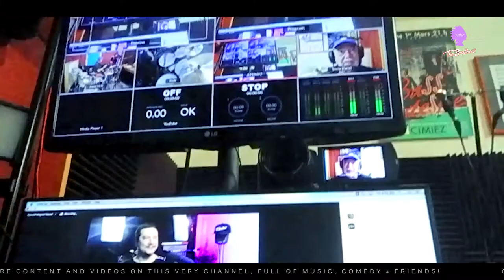Exclusive Interview with Drummer Peter Erskine: Behind-the-Scenes of His Music Career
Welcome to "Exclusive Interview with Drummer Peter Erskine: Behind-the-Scenes of His Music Career"
Get an inside look at the career of renowned drummer Peter Erskine in this exclusive interview. From his early days as a jazz musician to his work with some of the biggest names in the industry, Erskine shares his insights and experiences in this must-see interview for drummers and music fans alike.
Interview with Legendary Jazz Drummer Peter Erskine. In this episode we get to talk about all things music! Peter shares what he has been up to with current projects and we learn more about his life in the entertainment business. Stories about Peter on the road, working in the studio and being band member for artists and bands such as musical giants Stan Kenton, Oliver Nelson, Steps Ahead, Jaco Pastorius, Weather Report, Joni Mitchell, Steely Dan, Michael Brecker, Jaco Patorius and many many more. Thinking of our jazz drummer fans and musician followers WATCH FULL INTERVIEW to learn more, as Peter shares his drum kit setup, tips & techniques for mic placement and drums recording in the studio. Get to see his Studio setup and listen to his views on music & his love for the drums.

00:00 In The Pocket - Intro w/ Peter Erskine
00:33 Starting To play Drums at age 4
04:35 How To Record Drums | Studio Setup | Drum Tuning
07:45 Peter Erskine new TAMA Signature Snare Drum
11:00 Drums Mic placement setup
17:08 Peter's Father, family & Going to Summer Music Camp
22:33 Current projects & ambitions (teaching, composing, photography & writing)
25:00 Online Teaching lessons & gear
27:50 Camera & Setup
31:22 Memories of Jaco Pastorius & weather report
36:34 Jaco Pastorius documentary
39:00 Michael Brecker & Steps Ahead
44:12 Favorite Pictures - Wife & Family life.
45:22 In The Pocket w/ The Brothers shout outs!

Enjoyed the "Exclusive Interview with Drummer Peter Erskine: Behind-the-Scenes of His Music Career" ? Let us know. We want to know what you think!